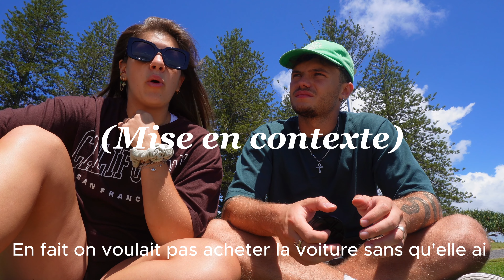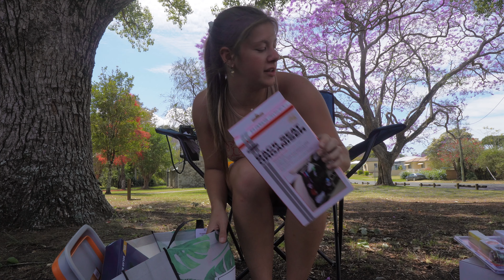VAGAVLOG #4 : Trouver du travail en Australie 🇦🇺🛠️💵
Nouveau vlog sur nos aventures en Australie 🇦🇺

Un blog rempli de rebondissements! Qui n'a rien, mais alors rien à avoir avec les précédents! On passe à autre chapitre, fini la vie à Sydney, les restaurants, les beaux buildings, ... ✨

Comme on aime le dire, on a activé le mode guerrier! Je vous laisse découvrir ça dans le blog, les créatures, les missions, les galères, ... 🫡

Laissez-nous un petit commentaire pour nous laisser savoir ce que vous avez pensé de la vidéo. N'hésitez pas à liker, partager la vidéo en masse !!
Nous on vous dit à la semaine prochaine :)

Bon visionnage ❤️